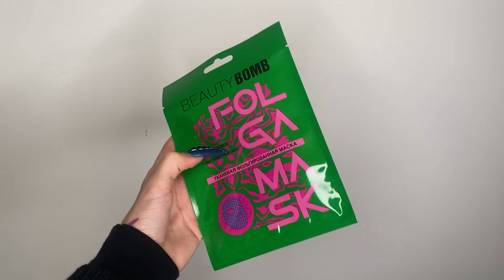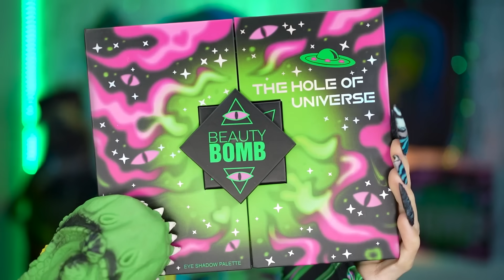БОЛЬШОЙ ОБЗОР BEAUTY BOMB Х МИЛАНА СТАР / Новая коллекция UFO CONSPIRACY 👽 Бьюти Бомб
В этом видео тестирую косметику из новой зимней коллекции UFO CONSPIRACY от BEAUTY BOMB, лицом которой стала Милана Стар!
В эту коллекцию вошли: палетка дуохромных теней, кушон, блески и помады для губ, цветные туши и лайнеры, а также дуохромные карандаши для глаз. Проверяю все продукты, делаю три ярких блестящих мейка и делюсь своими впечатлениями. Такого от косметики бьюти бомб из Магнит Косметик я не ожидала!

Меня зовут Лена Ягермисс и на моём канале можно найти много полезных видео про макияж, окрашивание волос и альтернативный стиль!

00:00 Вступление
05:31 Макияж лица (кушон)
09:58 Контуринг, румяна
13:05 Палетка теней и карандаши
18:21 Обзор блесков и помад
24:03 Зелёный макияж со звёздами
31:19 Розово-зелёный мейк со стрелками
34:19 Цветные лайнеры, туши, помады с блёстками

Ищите меня тут:
♦ Inst (Запрещённая в РФ организация):